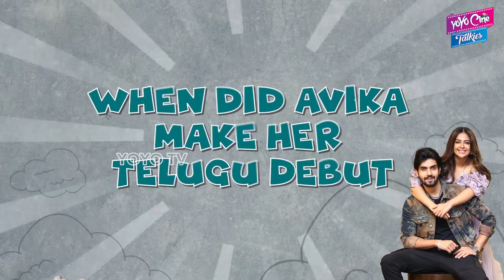Avika Gor & Sai Ronak Funny Q&A || Popcorn Telugu Movie || Shravan Bharadwaj || YOYO Cine Talkies